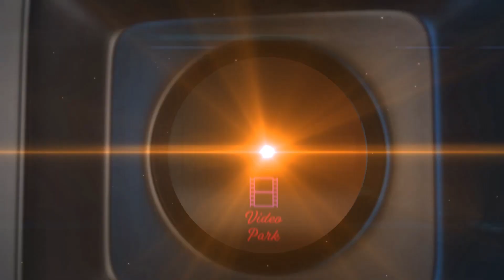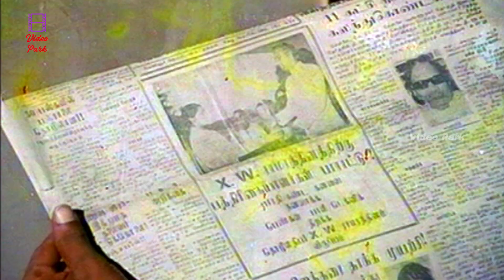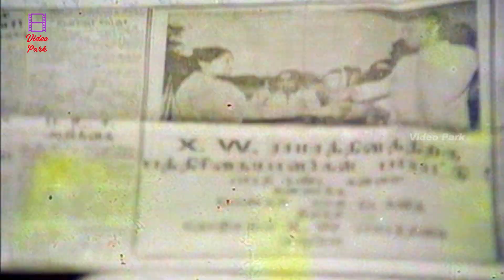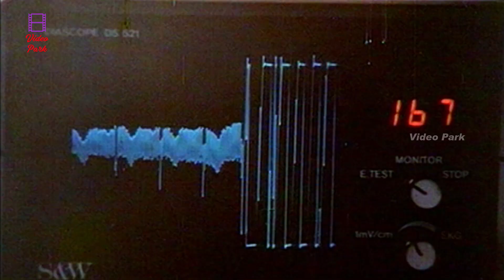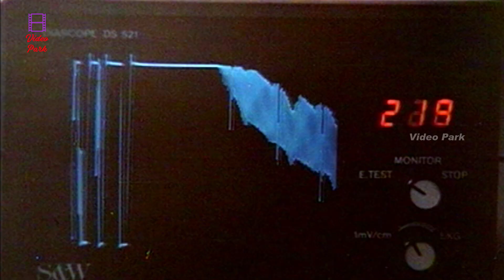En Character Purijakamatringale | Sathyaraj Best Villain Scene - 24 Mani Neram | Mohan | Ilaiyaraaja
4 Mani Neram is a 1984 Tamil language thriller film written and directed by Manivannan, starring Mohan, Sathyaraj, Nalini, and Jaishankar. The music was composed by Ilaiyaraaja with editing by B. Kandasamy and cinematography by A. Sabapathi. Film was Produced by S.N.S.Thirumal under the banner of Thirupathisamy Pictures.